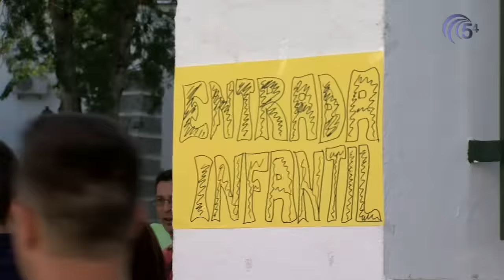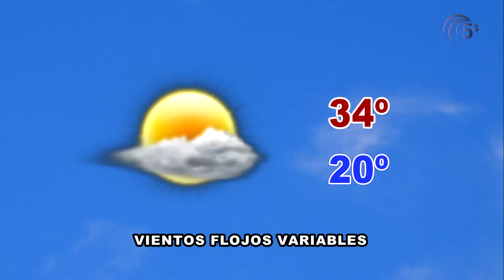TELEDIARIO 4 JULIO 2016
Hoy, en titulares:
-Esta noche tendrá lugar el Pleno ordinario correspondiente al mes de Junio
-El Presidente de la Diputación de Córdoba visita PRODE
-La Bazanca abrió las actuaciones del Folkpozoblanco 2016
-Rafa Merchán López, octavo en el nacional junior en disco y Marta Fernández Yusta, subcampeona de Andalucía cadete y mínima para el nacional